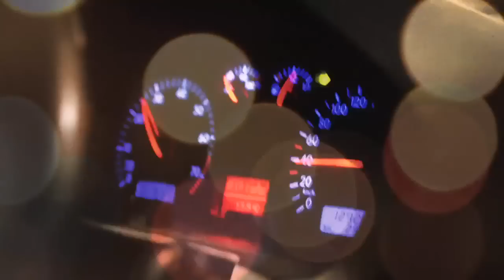FAUVE ≠ NUITS FAUVES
Toute la musique de FAUVE à écouter ou en Vinyles & CDs